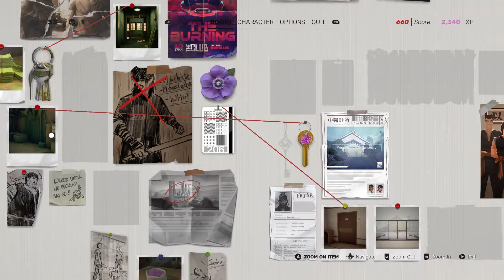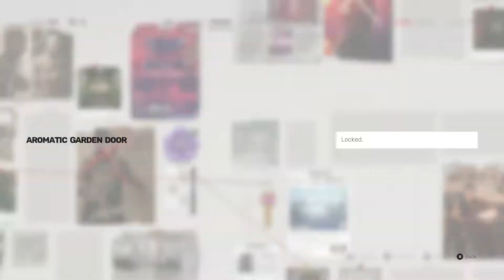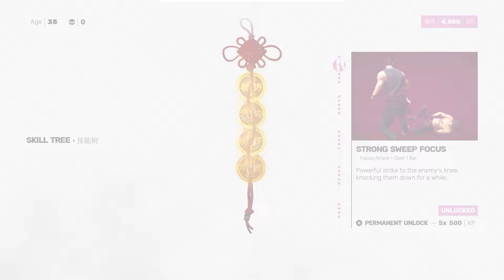SIFU Walkthrough Part 5 - The Leader [No Commentary]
Sifu is the new game of Sloclap, the independent studio behind Absolver. A third person action game featuring intense hand-to-hand combat, it puts you in control of a young Kung-Fu student on a path of revenge.

Is one life enough to have Kung Fu?
On the path of vengeance:
The hunt for your enemies will take you through the hidden corners of the city, from the gang-ridden suburbs to the cold hallways of the corporate towers. You have got one day, and countless enemies on your way. For every mistake, time will be the price to pay.
Adaptation is the way:
Careful positioning and clever use of the environment to your advantage are key to your survival. Use everything at your disposal: throwable objects, makeshift weapons, windows and ledges... The odds are stacked against you, and you will be offered no mercy.
Training never ends:
Kung Fu is mastery through practice, a path for both the body and the mind. Learn from your errors, unlock unique skills, and find the strength within yourself to master the devastating techniques of Pak-Mei Kung-Fu.